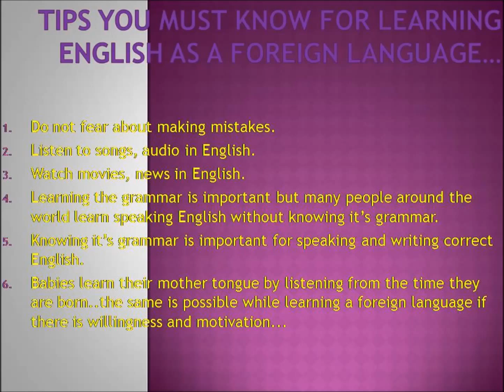Tips for learning a Foreign Language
Learning a foreign language can be easier if there is a correct motivation which is possible with appropriate strategies.